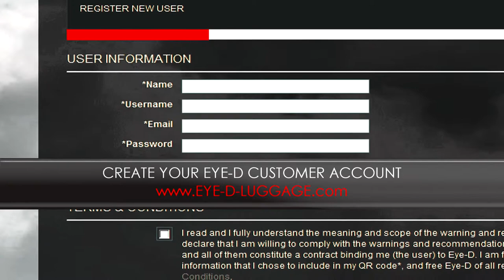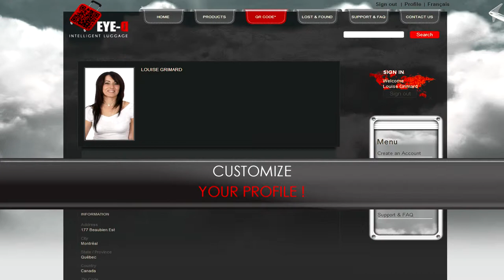HD - INTELLIGENT LUGGAGE WITH TRACKING SYSTEM & GEOLOCATION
Eye-D revolutionized the industry by integrating a travel itinerary record, identification and tracking system with geolocation based on a two dimensional image capture technology to their line of suitcases and travel accessories.  Each unique code can be scanned and read by a smart phone or pad.